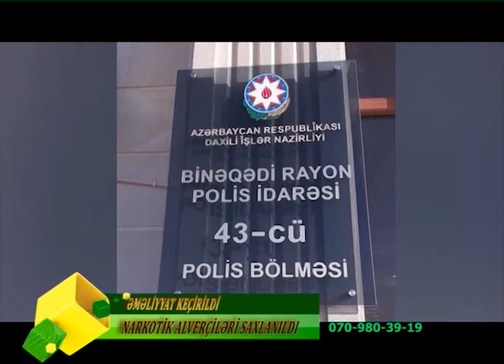ICERISINDE QADIN OLAN NARKOTIK ALVERCILERI SAXLANILDI